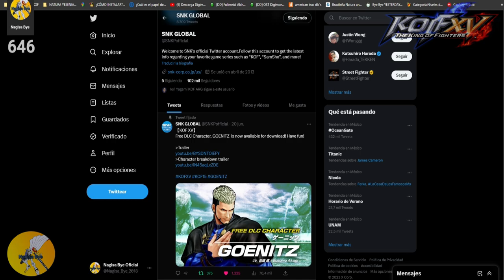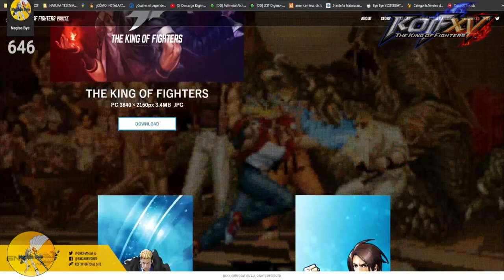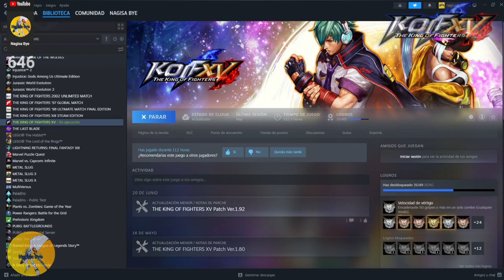Nota Informativa: SNK Anuncia DLC de goenitz para la kofxv en twitter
Esta es la URL a mi cuenta de PAYPAL para todos aquellos que quieran SUSCRIBIRSE y hacer DONACIONES AL CANAL  y así ¡mejorar y crecer este gran espacio de entretenimiento gamer!: